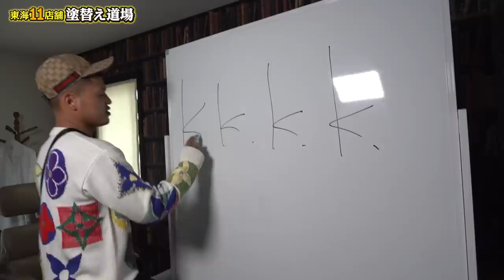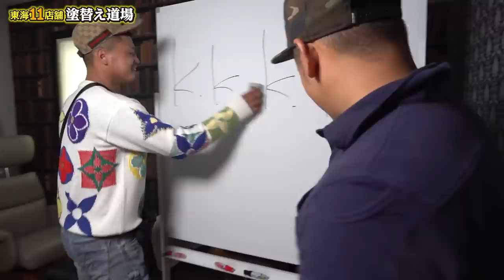社長の自宅に早朝不法侵入！寝てる社長に突撃したらぶちぎれました！建設会社の社長のモーニングルーティーン？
突撃モーニングルーティーン！早朝に社長の自宅に勝手に潜入して、社長の素のモーニングルーティーン公開！？前日お酒を飲んでいたようで、全然起きないのをいいことに社員がイタズラしまくり！！社長の脱ぎ捨てが転がっている汚部屋も大公開！！
アレンジされた朝ごはんは、みんなで全部おいしくいただきました！